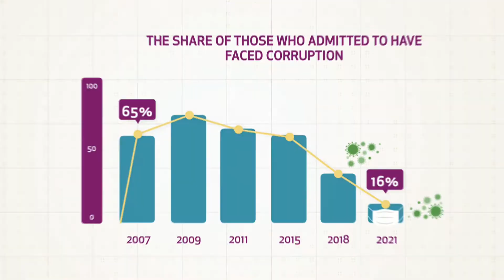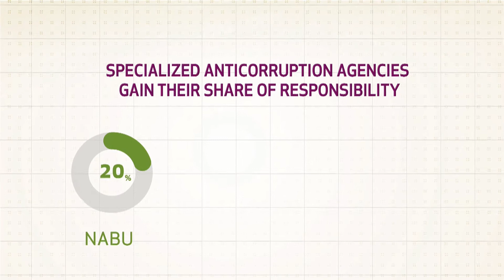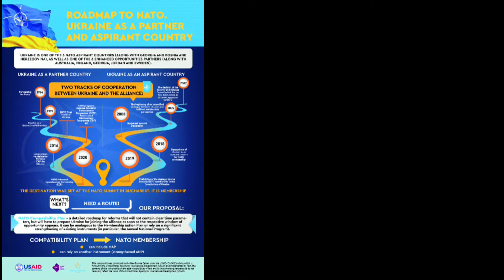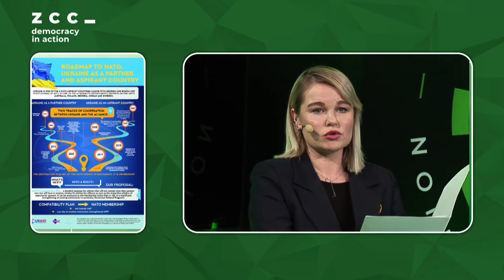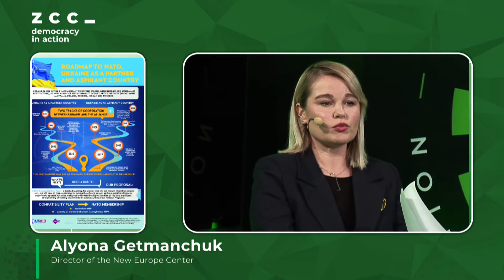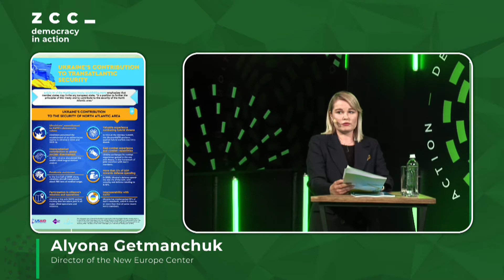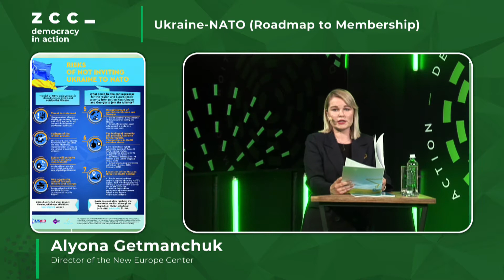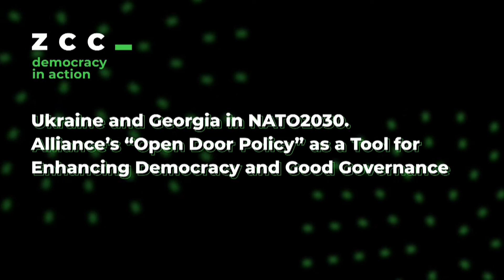DEMOCRACY IN ACTION | Україна та Грузія в НАТО 2030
00:00 – Рівень сприйняття корупції українцями. Відео підготоване Програмою сприяння громадській активності "Долучайся!", що фінансується Агентством США з міжнародного розвитку (USAID) та здійснюється Pact в Україні.

11:30 Презентація аналітичного документу
“Маршрут до членства. Чому Україні варто
запропонувати дорожню карту для вступу до НАТО?”
Альона Гетьманчук, директорка Центру “Нова Європа”

19:53 Панель Україна та Грузія в НАТО 2030  “Політика відкритих дверей” Альянсу як інструмент посилення демократії та ефективного врядування

Ключова промова: Ольга Стефанішина, Віцепрем’єрміністерка України з питань європейської та євроатлантичної інтеграції
Лора Купер, Заступниця помічника Міністра оборони США з питань Росії, України, Євразії
Раса Юкнявічене, Депутатка Європейського парламенту, президентка Парламентської асамблеї НАТО (2018)
Іраклі Порчхідзе, Співзасновник та віцепрезидент Грузинського інституту стратегічних досліджень, Заступник радника президента Грузії з питань національної безпеки та заступник секретаря Ради
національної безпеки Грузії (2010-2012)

Модераторка Катаржина Пісарська, Співголова Варшавського Безпекового Форуму

1:40:01 Інтерв’ю Інни Борзило з Йоганном
Заатгоффом, Координатором міжсуспільного
партнерства з Росією, країнами Центральної Азії та
Східного партнерства, депутатом Бундестагу Німеччини.